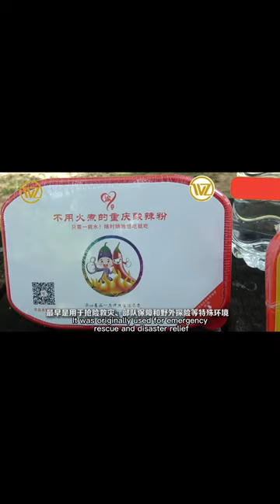Self-heating hot pot Self-heating pack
self heating self heating food asmr singapore malaysia korea thailand boat noodle lamb army lamb rice curry mre food chinese food korean food#wordgen international trade self heating bags self heating food self heating self heating rice meal self heating hot pot Self heating hot pot how does it work how does it work self heating food in india self heating food in china self heating food in malaysia self heating food in korea hot pot food wordgen Passivation magnesium powder Powder Aluminum Magnesium Alloy Pellet Metallurgy Industry #99.7% Min Purity Factory Customization Magnesium Passivation magnesium powder Granular Magnesium desulfurizer Metal Powder Magnesium desulfurizer Reduction Metal Silver Gray Industry Pure Passivated Magnesium Powder chips 99.95% Best Quality Customized Passivated Magnesium Chips #2023 High Quality Water Passivated Magnesium Ball Product food container heating box for heating meals flame less heat packing bag camping food insulation AA Alkaline disposable battery AAA Alkaline disposable battery D cell Alkaline disposable battery#shorts